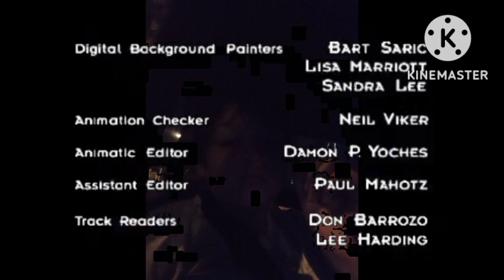The Curiosity Company 30th Century FOX Television 1999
Taken From Futurama